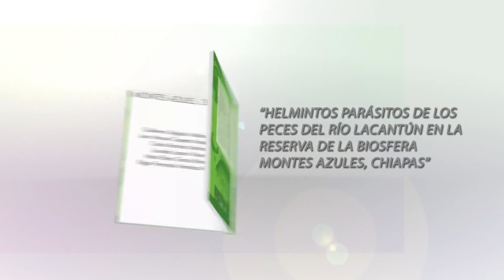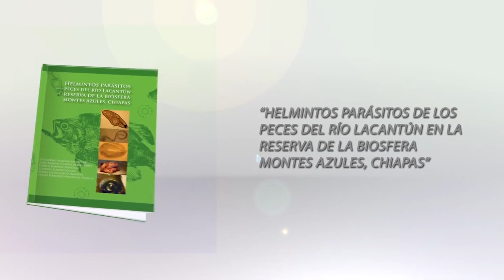Presentación del libro.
Helmintos parásitos del río Lacantún en la Reserva de la Biosfera Montes Azules, Chiapas.